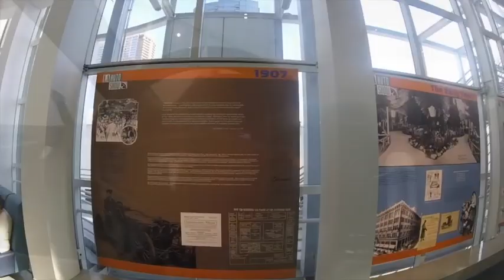Auto show 2019 Los Angeles Salão do Automovel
This video is about Auto show 2019 Los Angeles Salão do Automovel